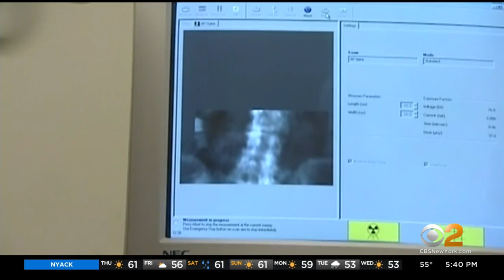Bone Health A Growing Concern For Millions Of Older Women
Most women know that menopause can lead to thinning bones. A common consequence of thin bones is a broken hip, which is a lot more serious than most realize. CBS2's Dr. Max Gomez reports.